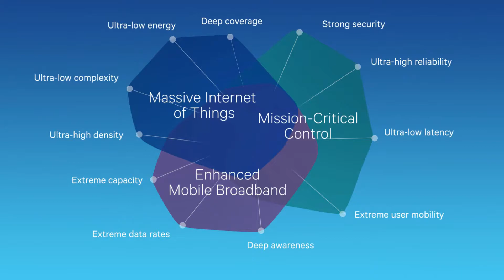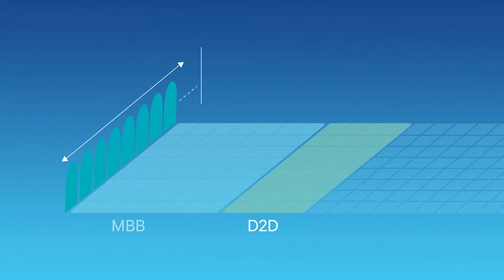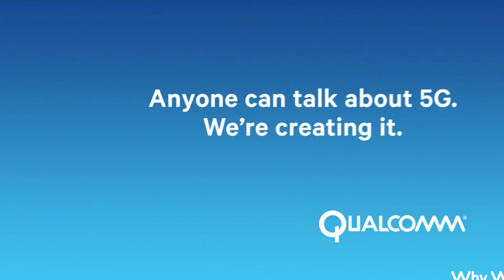Introduction To 5G NR (Qualcomm)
5G NR is a new OFDM-based air interface designed to meet an extreme variation of requirements, supporting diverse devices/services, deployments, and spectrum use. 5G NR will deliver new levels of capability and efficiency.